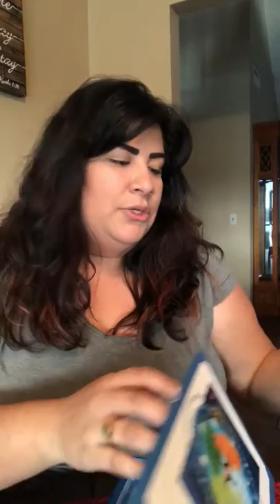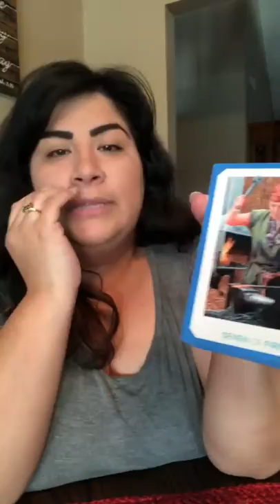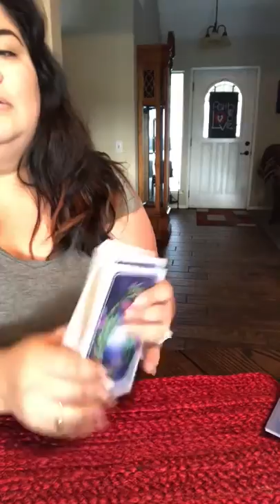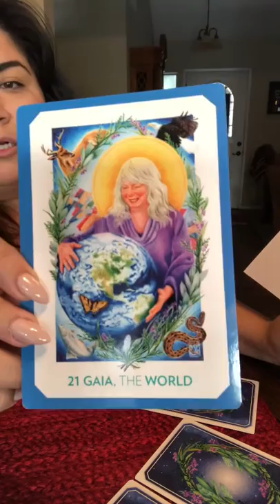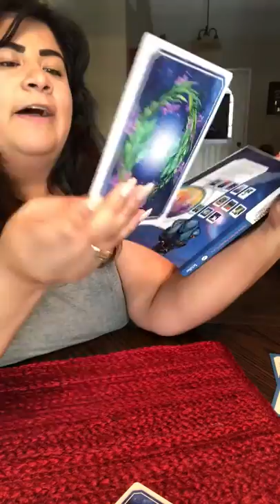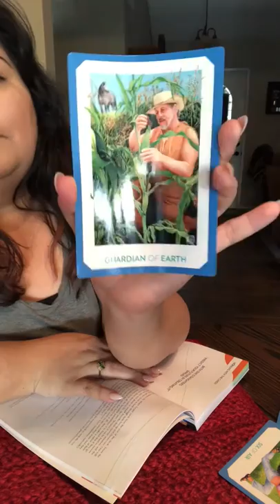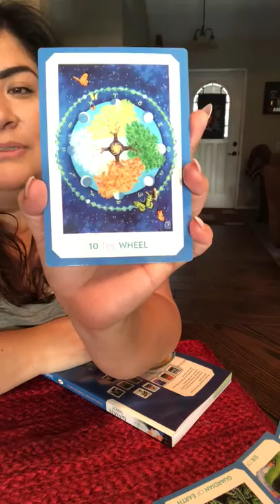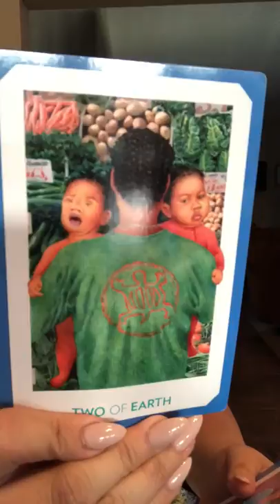First Reading with The Gaian Tarot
Book a reading with me:
TheCacklingMoon.storenvy.com